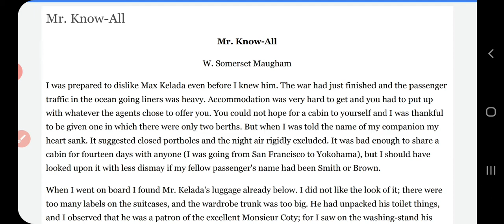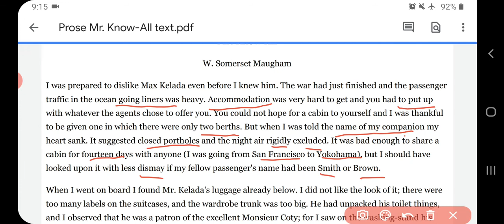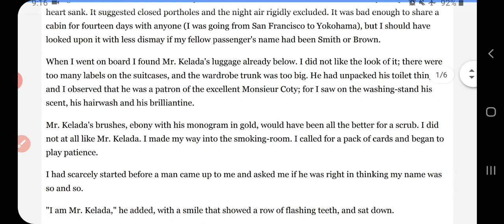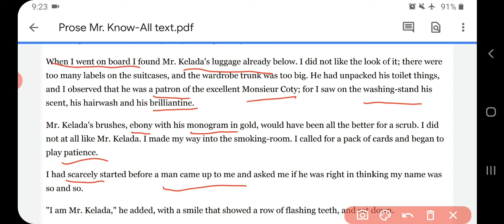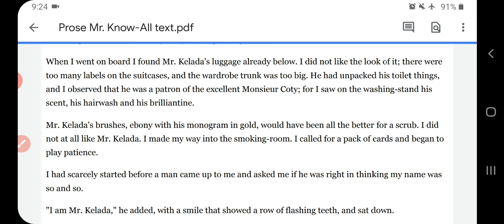Prose: Mr-Know all: Part-1